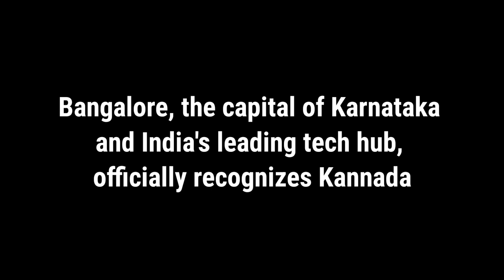What language is spoken in Bangalore | most spoken language in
What language is spoken in Bangalore  | Language spoken in Bangalore  | most spoken language in Bangalore

1 :- what language is spoken in Bangalore
2 :- language spoken in Bangalore
3 :- famous language in Bangalore
4 :- spoken language in Bangalore
5 :- most spoken language in Bangalore
6 :- popular language in Bangalore
7 :- which language is spoken in Bangalore
8 :- offical language of Bangalore
9 :- what is the official language of Bangalore
10 :- Bangalore  official language